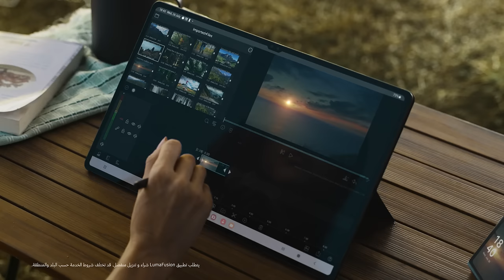Galaxy Tab S9 Ultra و Z Flip5 منظومة سامسونج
استمتع بتطوير موهبتك في كل زمان ومكان مع سلسلة
GalaxyTabS9 و GalaxyZFlip5.